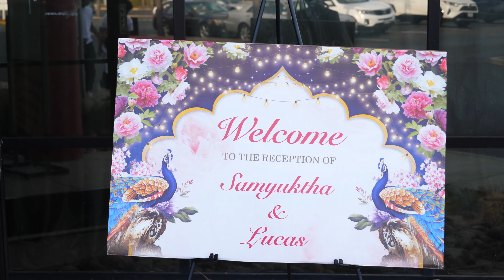Sangeet & Reception | San Diego | Indian Wedding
Performer, Andaaz Dance Academy